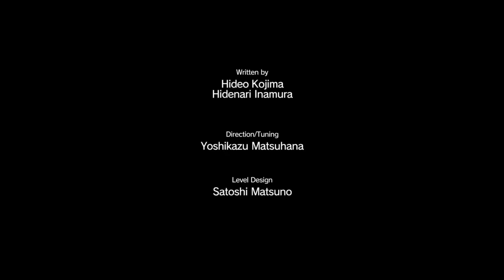METAL GEAR SOLID V THE PHANTOM PAIN plus en bonus mon annive